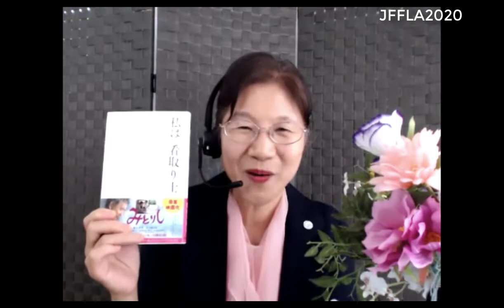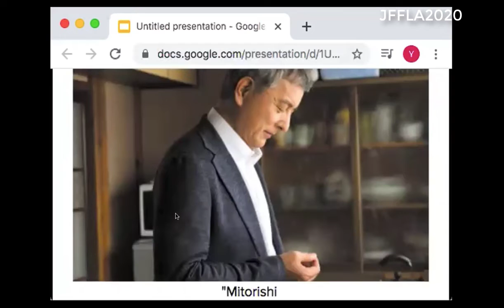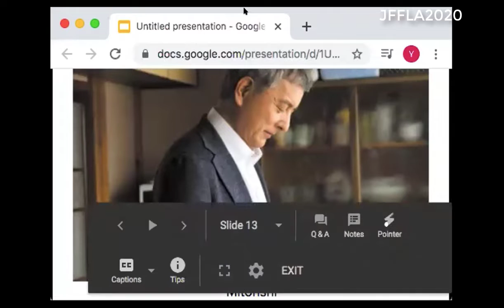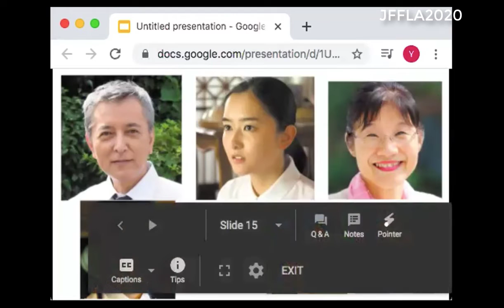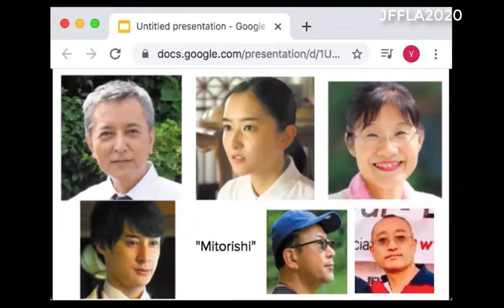JFFLA2020 “Mitorishi” Q&A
Cast: Takaaki Enoki,
Cast: Honoka Murakami,
Cast: Shouta Takasaki,
Director: Mitsuhito Shiraha,
Producer /Base draft: Kumiko Shibata,
Producer: Go Shimada